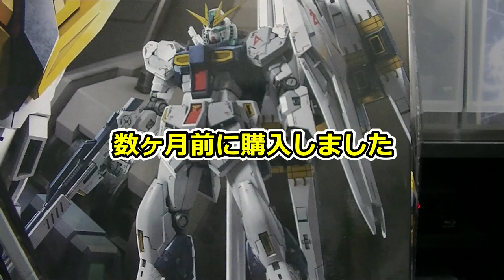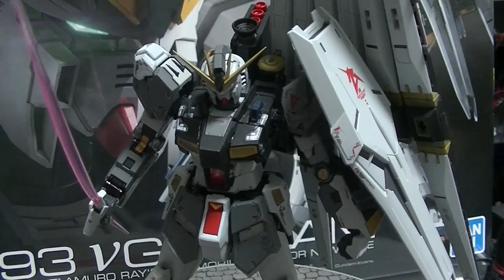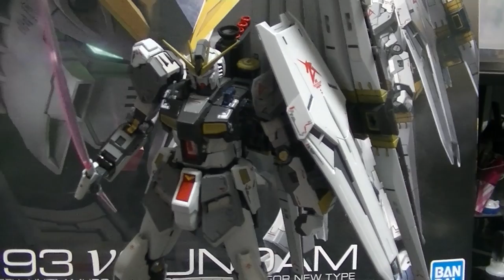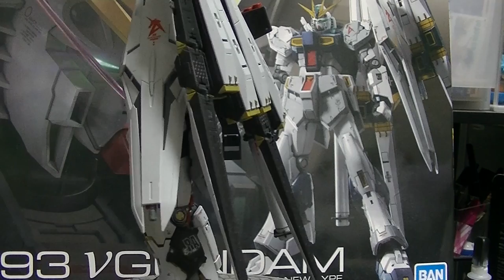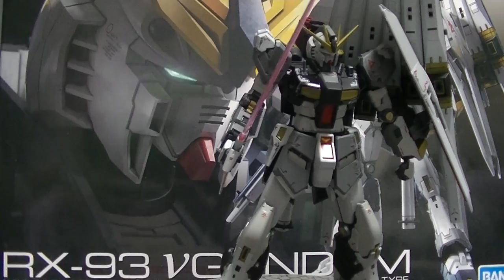おすすめのフィギュア 紹介＆開封動画 ガンプラ編 RG 逆襲のシャアからνガンダムを作りました。 数ヶ月かかって出来た割には・・・残念！ Char's counter attack GUNDAM